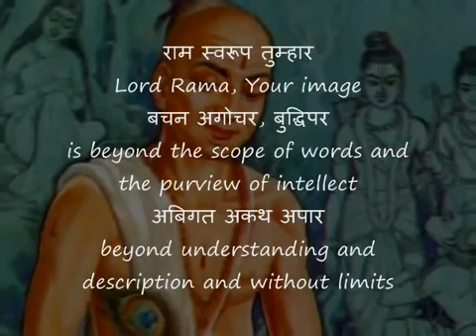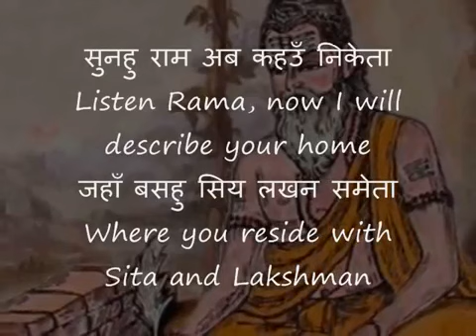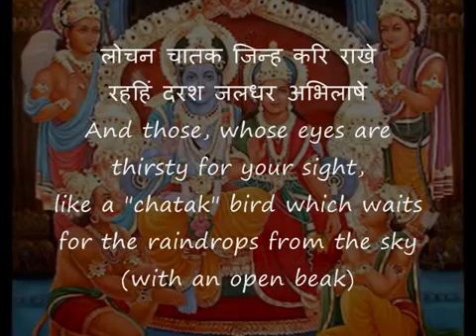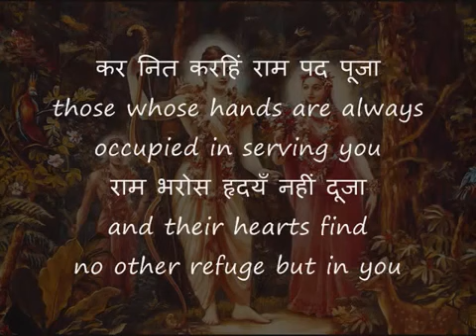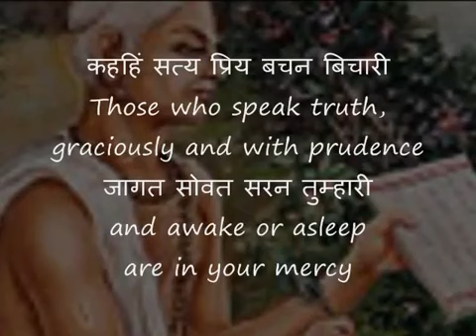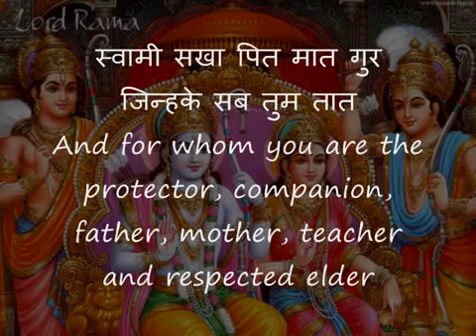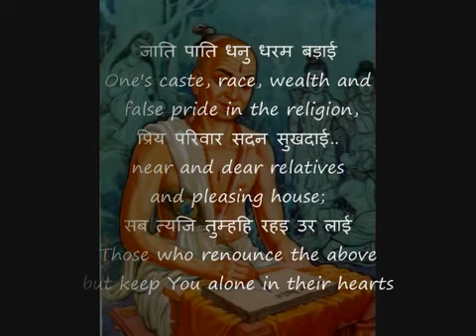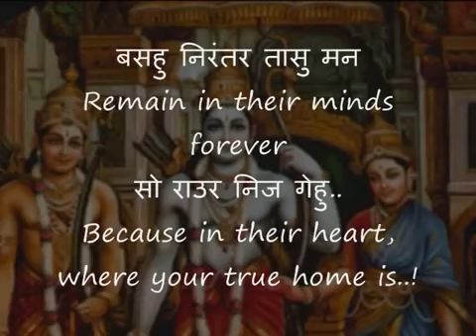Ramcharitmanas Sant Tulsidas